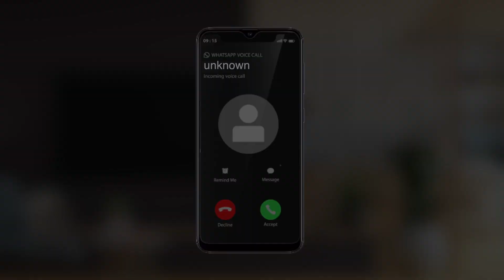நேரலை பிரார்த்தனை நேரம் | சனிக்கிழமை இரவு 8.00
டாக்டர்.பால் தினகரன் மற்றும் சகோதரி.இவாஞ்சலின் பால் தினகரன் அவர்கள் சனிக்கிழமை இரவு 8.00 மணிக்கு (ஜூலை 23, 2022), Family Channel, இயேசு அழைக்கிறார் Facebook மற்றும் YouTube சேனலில் ஒளிபரப்பாகும் தொலைபேசி பிரார்த்தனை நேரத்தில் உங்கள் விடுதலை, அற்புதம் மற்றும் ஆசீர்வாதத்திற்காக பிரார்த்தனை ஏறெடுப்பார்கள். இதில் பங்குபெற்று, உங்கள் சூழ்நிலைகளில் ஒரு மாற்றத்தை உணர்ந்து தேவனின் ஆசீர்வாதத்தை பெற்றுக்கொள்ளுங்கள்.

இந்த பதிவை உங்களுடைய உற்றார், உறவினர் மற்றும் நண்பர்களுக்கு SHARE செய்யுங்கள்.